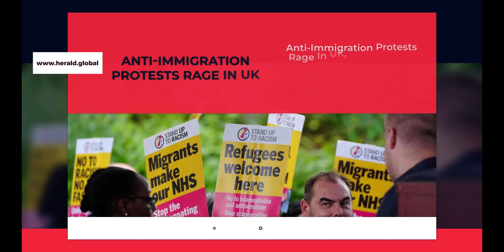Bloodbath in markets, Sensex falls over 1500 points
1. Bangladesh On The Boil Again, 98 Killed, Indefinite Curfew

2. Anti-Immigration Protests Rage In UK, No 10 to hold top emergency meeting after weekend of escalating violence

3. Bloodbath in markets, Sensex falls over 1500 points

4. After 60-Km Chase, Parsvnath Landmark CEO Arrested From Delhi Airport